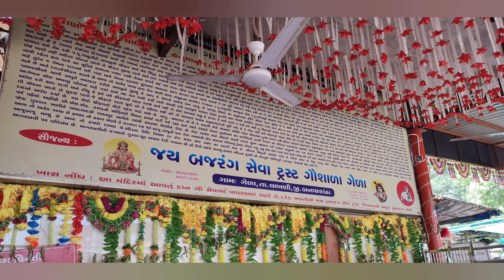ગેળા હનુમાન દાદા ||Crazy Brothers